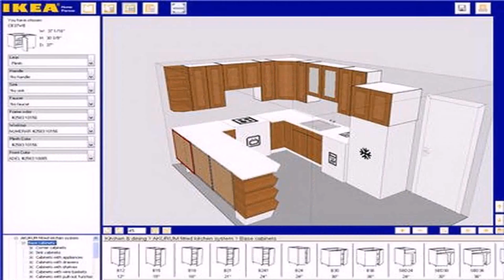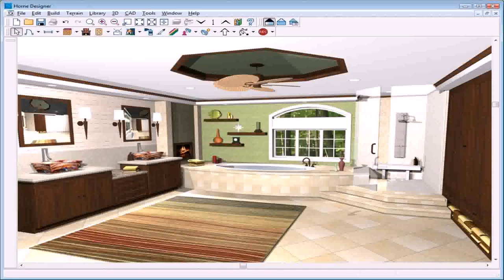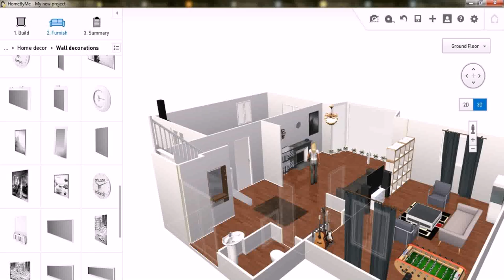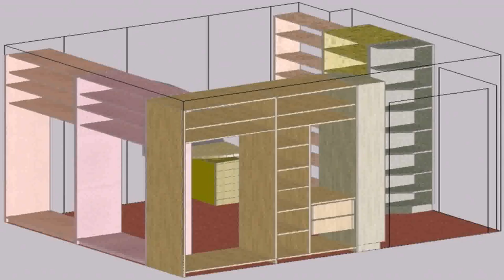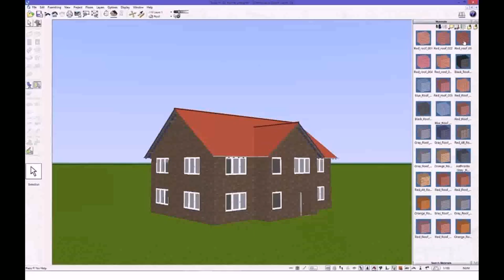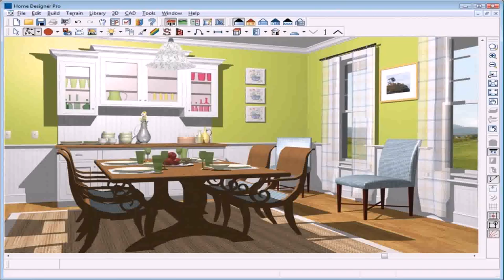Simple House Design Software Mac - Gif Maker DaddyGif.com (see description)